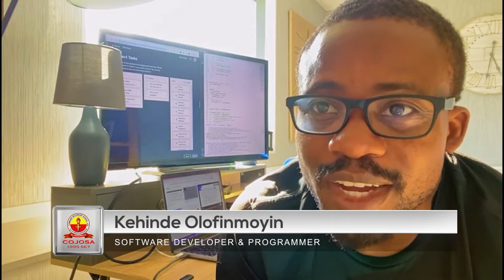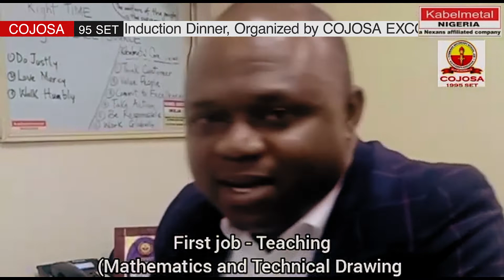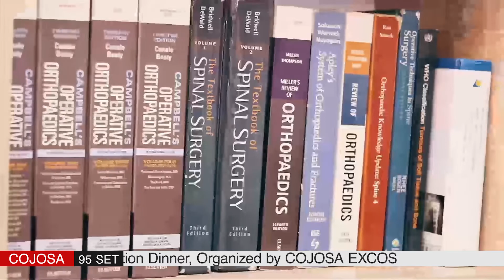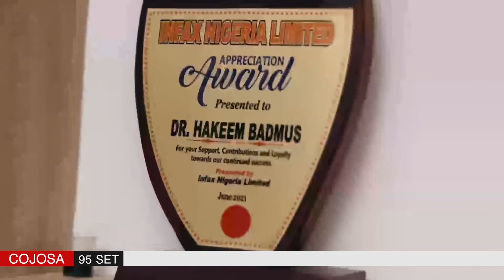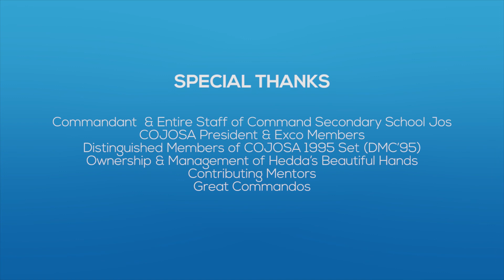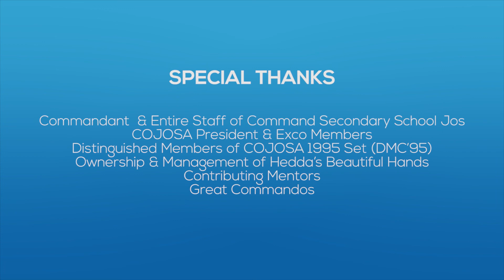Secondary School Jos 'DMC 95' set mentor graduating set of 2022 insightswementor Platforms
insightswementor Platforms by HEDDA's Beautiful Hands present THE MENTORS SPEAK a diplomatic career mentorship platform where experts share insights on their career journey, experience and growth.